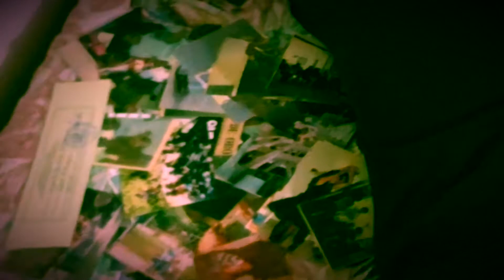Depresión y el sentido de la vida